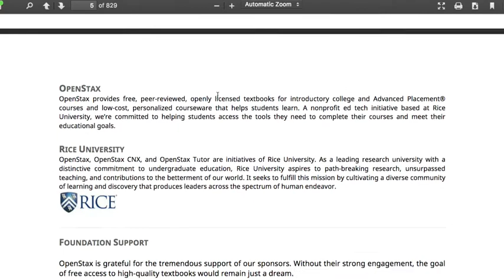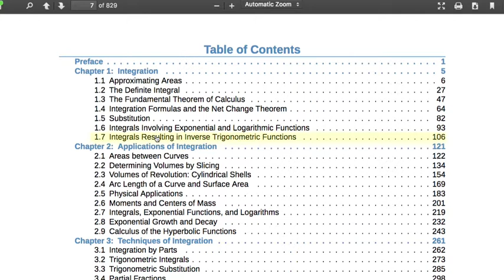[수학의 구조 H] Calculus 2 강좌 안내